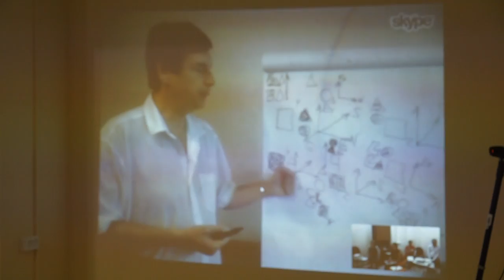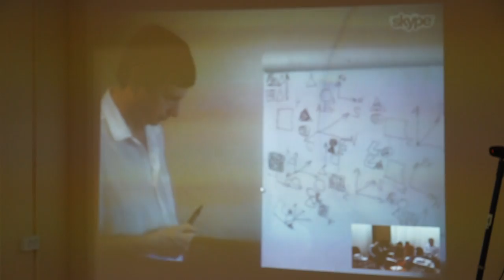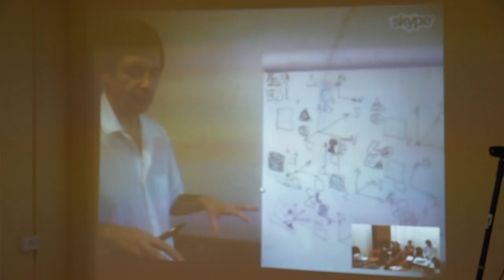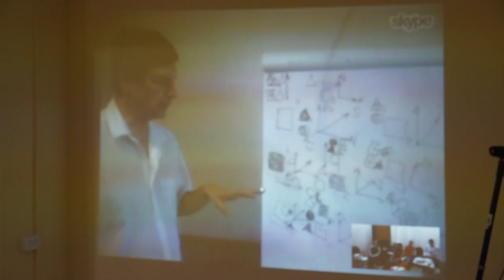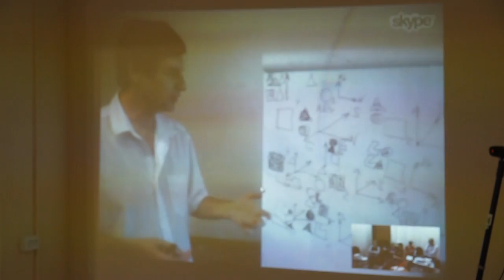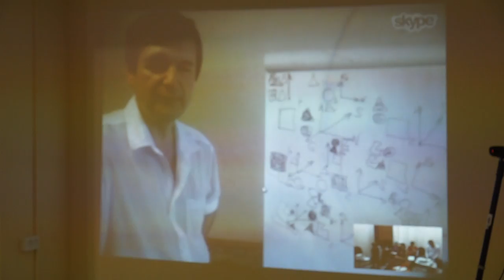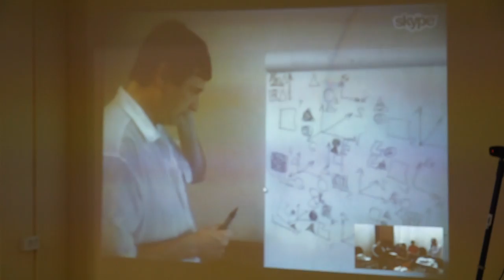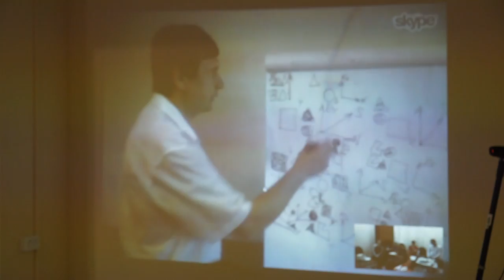00092 Мерности функций.Соционика.Букалов.Карпенко